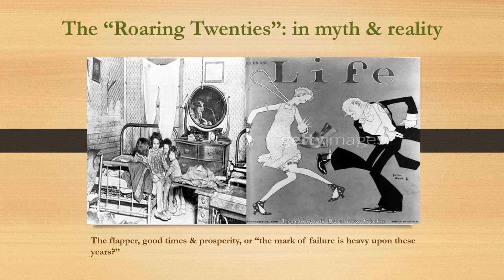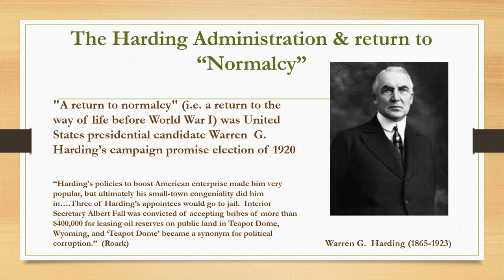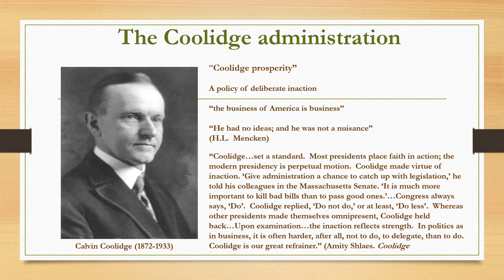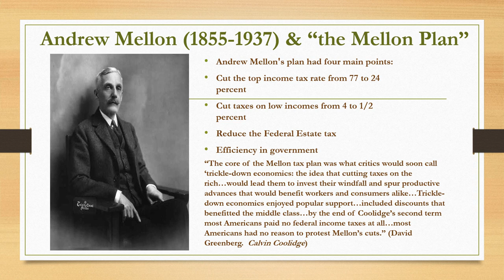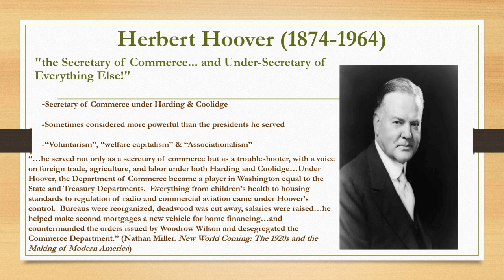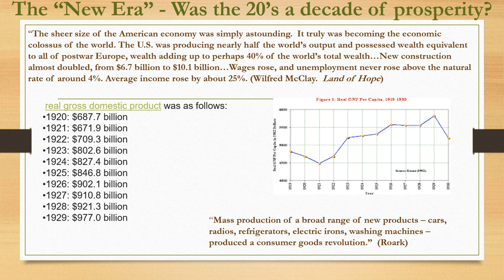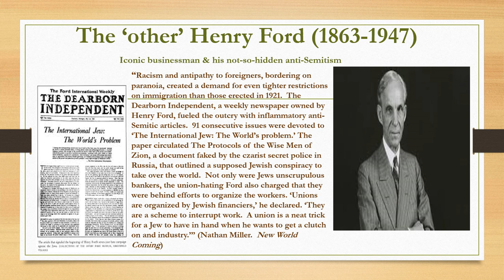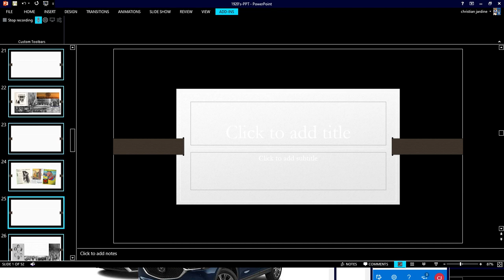Roaring Twenties - 1